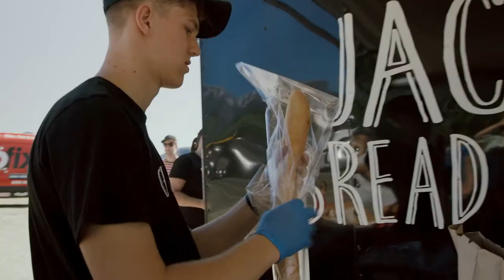Our Stories | Jack's Bread Truck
Meet Jack. He’s the President/CEO of Jack’s Bread Truck - a local bread company on wheels. He’s been around bread his whole life, and when he realized he could use the ovens from his father’s bread company while they weren’t in use on Saturdays, he decided to embark on his own journey to earn money for a humanitarian aid trip to Africa. He’s since been on a trip to help in Peru as well! In fact, he managed his money so well his first year in business that he even saved enough to pay cash for his first year of college! Thanks Jack for being such an inspirational young member & great example to the youth of today! MembersofAFCU⁠⠀

Be sure to follow Jack’s Bread Truck on social media to find out where he will be selling fresh bread next! IG: @jacksbreadtruck / FB: @jacksbreadtruck1⁠⠀
*Video filmed prior to COVID-19⁠